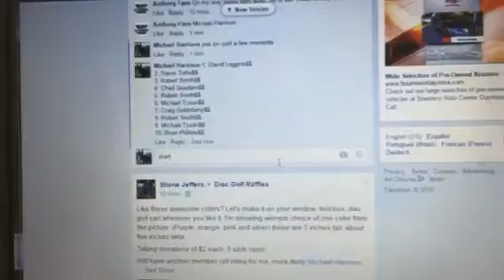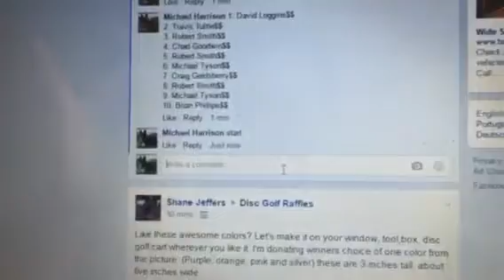Anthony 10% chance Zuca